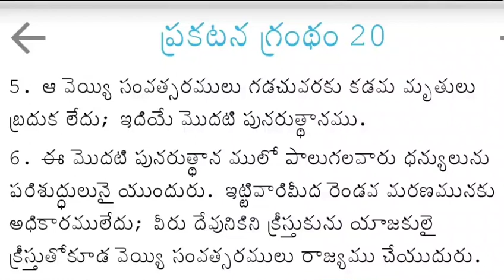మెుదటి పునారుత్థానము ఉందా.? ఇది వేయ్యెండ్లు పాలననా.? // VKR అనే యెజబేలు బిలాంకి దాగోను దయ్యానికి //